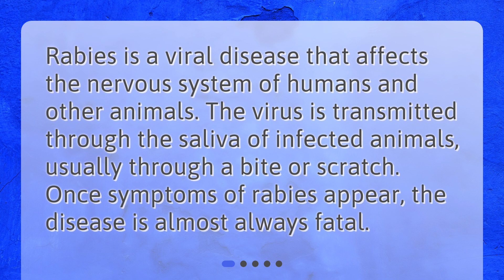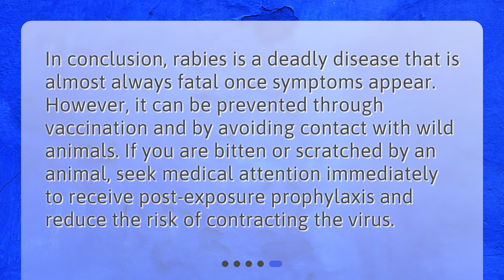Can rabies be cured once symptoms start appearing?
Can Rabies be Cured Once Symptoms Start Appearing? • Can rabies really be cured once symptoms appear? Learn the truth in this informative video. Discover the symptoms of rabies, how it's treated, and most importantly, how it can be prevented. Don't wait until it's too late, watch now to protect yourself and your loved ones from this deadly disease.

00:00 • Can rabies be cured once symptoms start appearing?
00:22 • What are the symptoms of Rabies?
00:46 • How is Rabies Treated?
01:10 • Can Rabies be prevented?